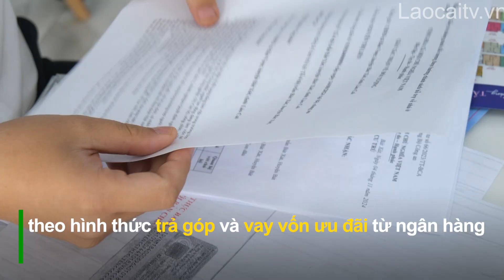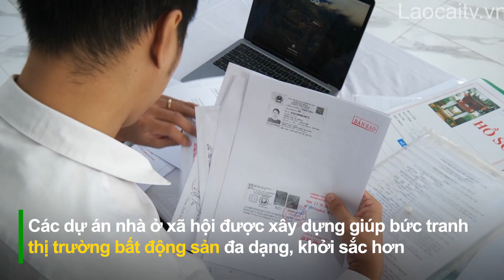Sức hút từ những dự án nhà ở xã hội| THLC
Laocaitv.vn - Hàng loạt các dự án nhà ở xã hội trên địa bàn tỉnh được đồng loạt triển khai, mở ra nhiều cơ hội cho người thu nhập thấp, chưa có chỗ ở ổn định. Để tiếp cận với khách hàng, các nhà đầu tư cũng cam kết đẩy nhanh tiến độ, sớm đưa các dự án vào vận hành. Tỉnh Lào Cai đang đồng hành cùng các chủ đầu tư, hướng tới mục tiêu trước năm 2030 sẽ có hơn 7.000 căn nhà ở xã hội hoàn thành và đưa vào sử dụng.
Đài Phát thanh - Truyền hình Lào Cai